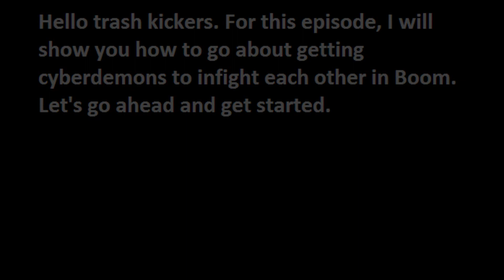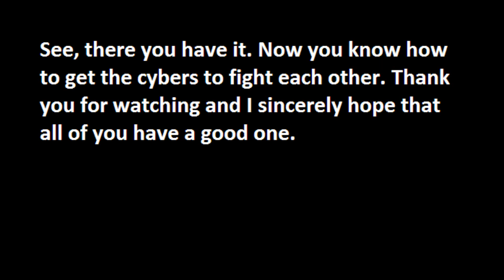Cyberdemons Against Cyberdemons in Boom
For this episode, I showcase you how to go about getting cyberdemons to infight each other in Boom. Note that you will need a dehacked patch or it will not work. The same thing can be used for other enemies of the same species (for example, revenants against revenants, bruisers versus bruisers, etc.). With hit scan enemies (ones that shoot bullets), you don't need the patch as that is already encoded into the game.